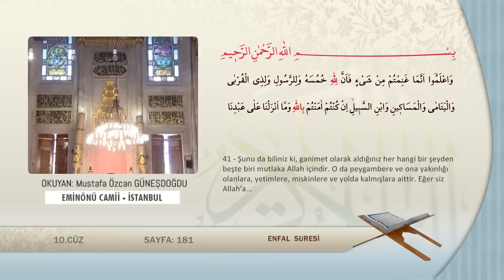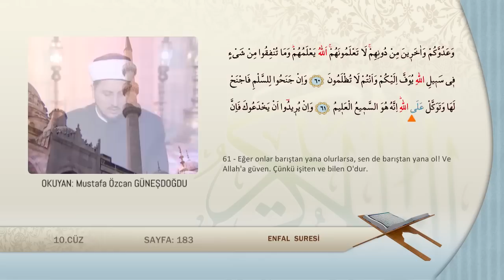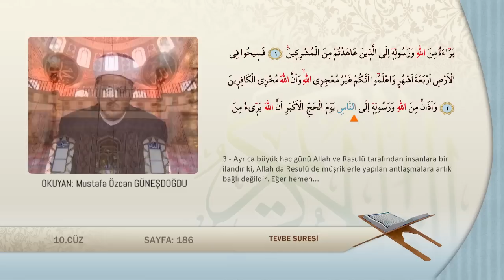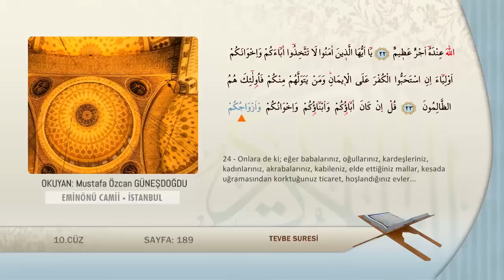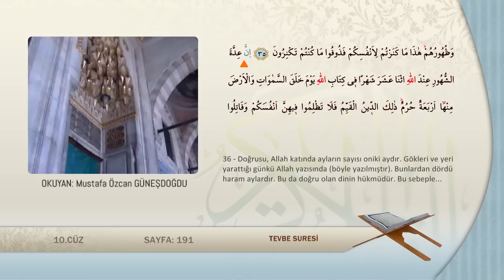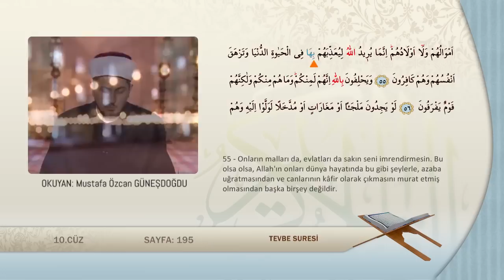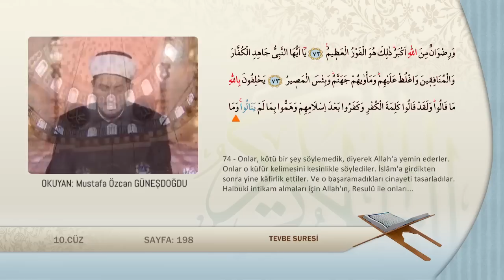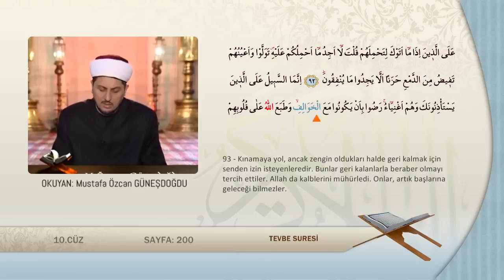HATİM 10.CÜZ Mustafa Özcan GÜNEŞDOĞDU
YER; İstanbul Eminönü Camii